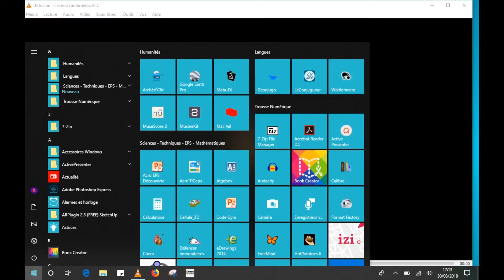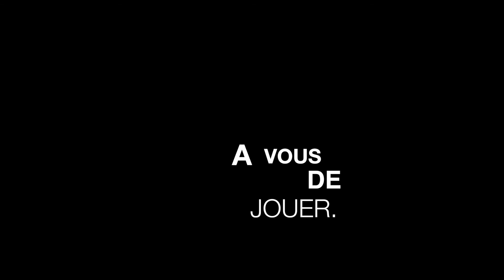Paramétrer le proxy pour accéder au Wifi artsplastiques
Vidéo expliquant comment paramétrer le proxy de son ordival pour accéder au réseau wifi artsplastiques.